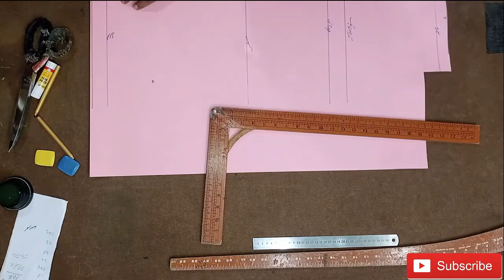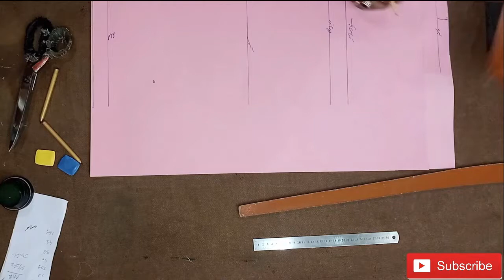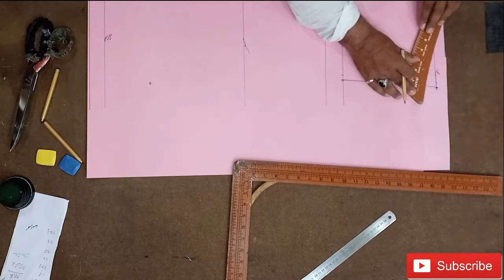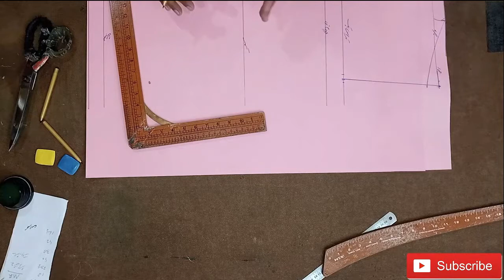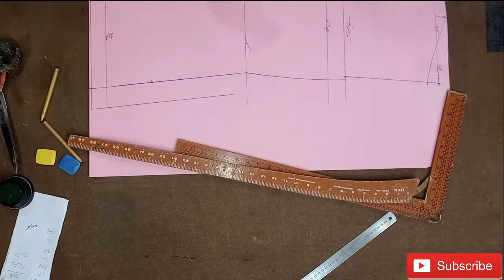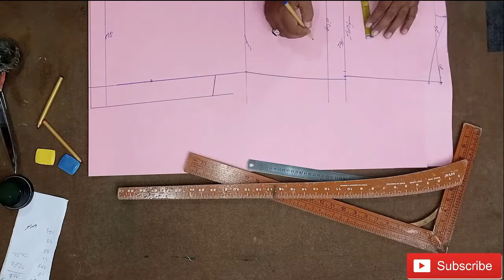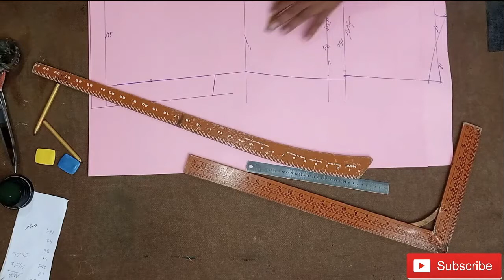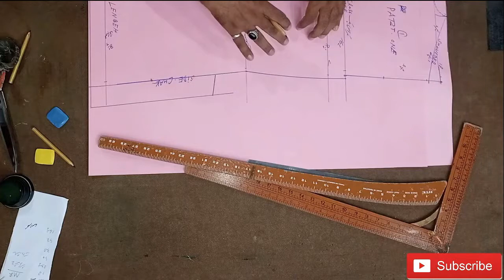Cutting Pattern of Coat (Part 1) by Mubashir Rehman | Heavens Kurta Palace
Cutting pattern of coat by Mubashir Rehman
Learn how to cut coat by Mubashir Rehman From heavens Kurta Palace Bahawalpur